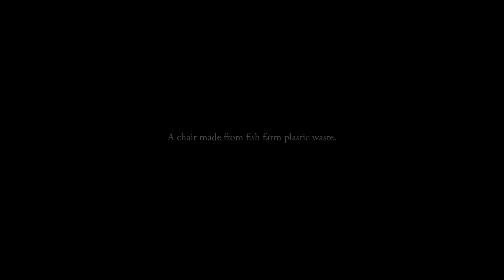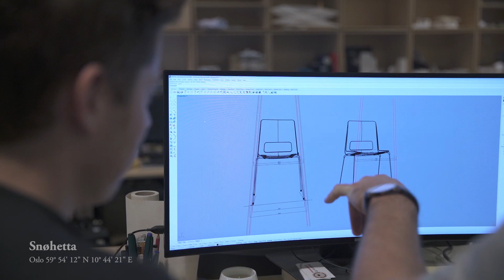Snøhetta Designs S-1500 Chair Made From Ocean Waste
Architecture studio Snøhetta has unveiled at Stockholm Design Week the S-1500, a chair made from recycled plastic and steel taken from Norwegian fish farming industries.